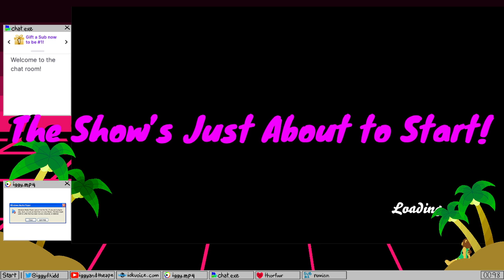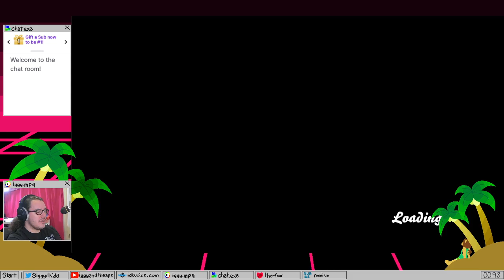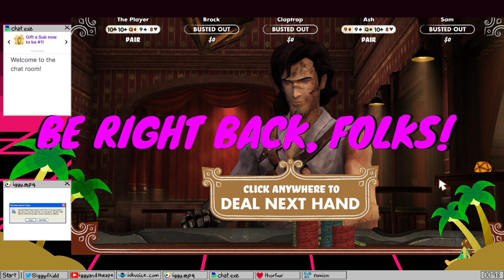Poker Time Bay-Beeeee!!